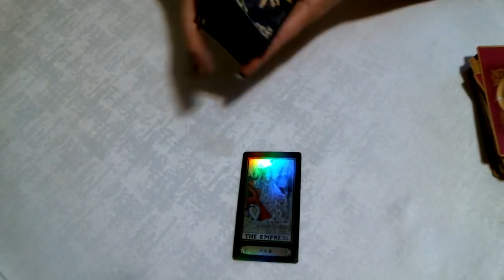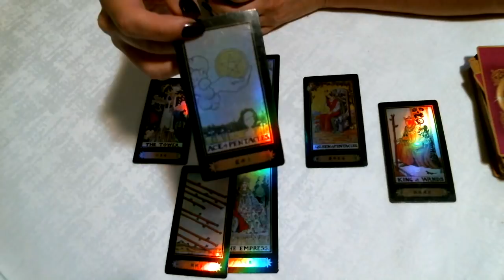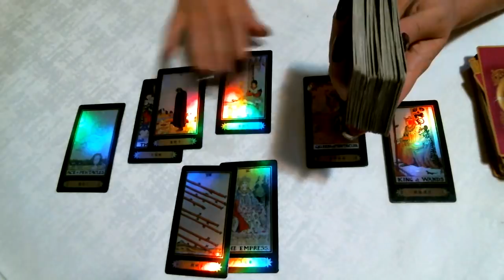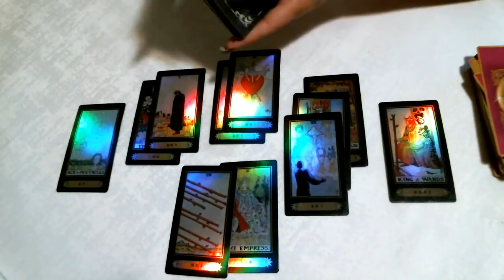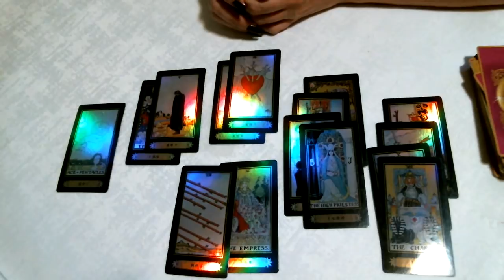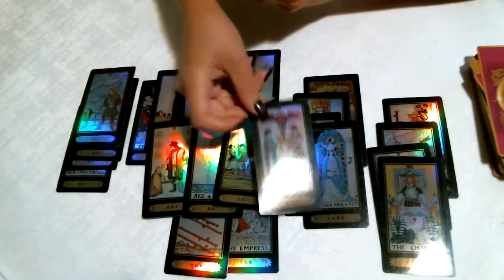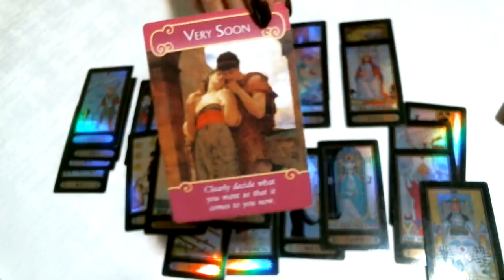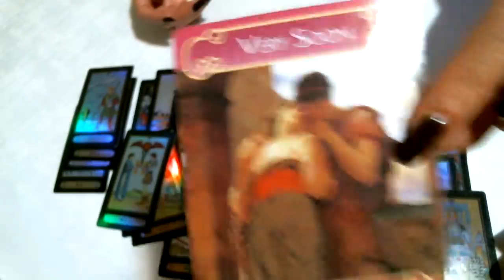🦋 Taurus Weekly Love July 11th-20th A Decision About Love Comes to You Soon. Ready For Love